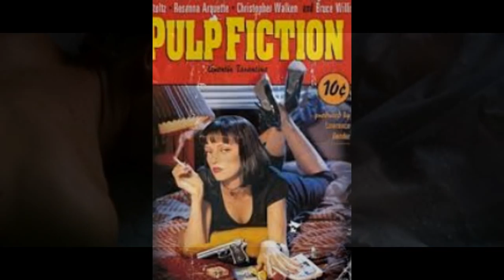BEST ACTION MOVIES - TOP 20 -